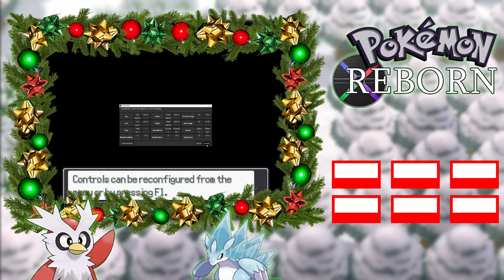1. DEZEMBER 🎁 Zwergis Pokémon-Adventskalender 2022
Pokémon Reborn Part 1 Jede gute Geschichte beginnt mit einem Zugunglück

Pokémon Reborn ist ein kostenlos herunterladbares Spiel im Stil von Pokémon Smaragd Edition, jedoch mit allen Inhalten bis in die 7. Generation. Erlebe ein nie zuvor dagewesenes Abenteuer mit originalen Kampfeffekten und neuen Kampfbereichen, um gegen brandneue Gegner anzutreten! Sammle, trainiere und kämpfe mit über 800 Pokémon aus sieben Generationen und tritt gegen alle 18 Arenaleiter der Reborn Region an. Bist du bereit, dich durch schwere Herausforderungen zu schlagen, um der Reborn-Region wieder zu alter Stärke zu verhelfen?